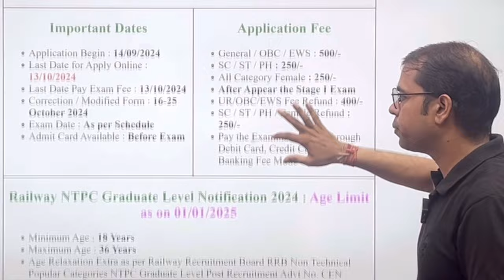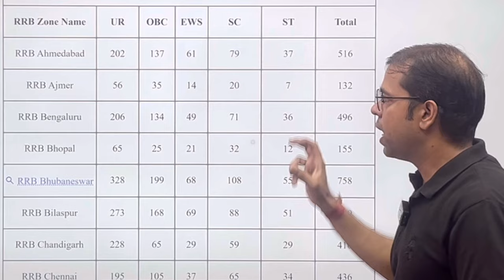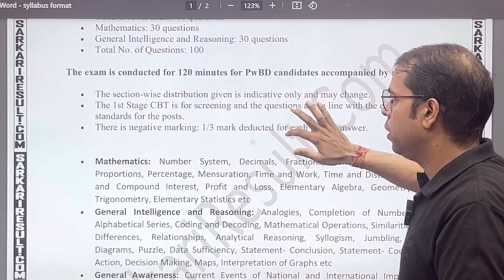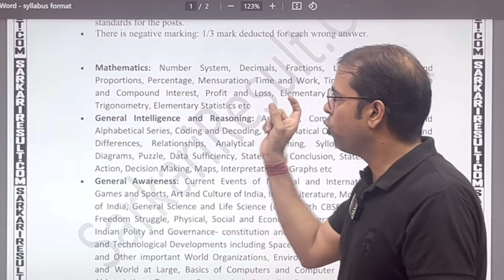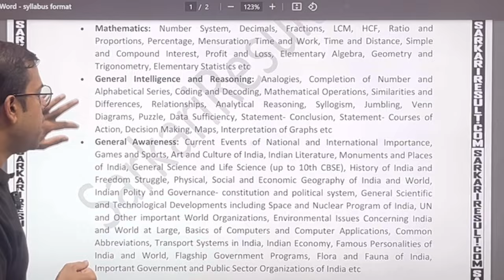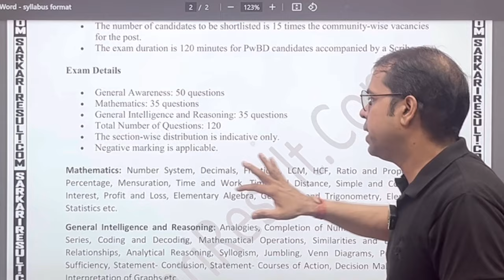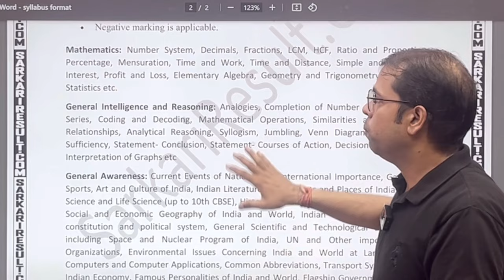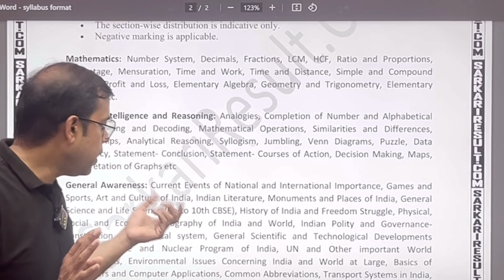Railway Ntpc exam syllabus 2024 |railway ntpc exam 2024 notification & syllabus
🚂 **Exciting News for Aspiring Railway Professionals!** 🌟 In this comprehensive video, we dive into the much-anticipated *RRB NTPC Recruitment 2024* and unveil the latest details about the *RRB NTPC new vacancy 2024*. If you're aiming for a rewarding career in the Indian Railways, this video is for you! We'll cover important highlights from the *RRB NTPC notification 2024*, key exam patterns, and preparation strategies specifically for the *station master exam*. Don’t miss out on critical timelines and application tips!

RRB NTPC exam preparation tips
Best books for RRB NTPC exam
RRB NTPC latest news 2024
RRB NTPC study materials
RRB NTPC mock test series
RRB NTPC previous year question papers